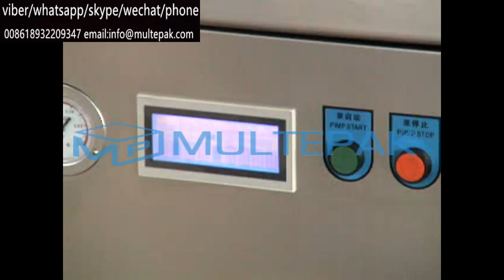Dvoukomorové stroje Dobbeltkammermaskiner Doppelkammermaschinen Μηχανήματα διπλού θαλάμου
Dubbelekamermachines Double chamber machines
Çift hazneli vakum makineleri
Dubbelekamermachines
Machines à double cloche
Машини с двойна камера
Dvoukomorové stroje
Dobbeltkammermaskiner
Doppelkammermaschinen
Μηχανήματα διπλού θαλάμου
Máquinas de doble campana
Strojevi s dvije komore
Macchine a doppia campana
Dviejų kamerų mašinos
Kettős kamrájú gépek

Maszyny dwukomorowe
Máquinas de câmara dupla
Двухкамерные машины
ორმაგი კამერა დანადგარები
Makineritë me dy dhoma
Dvojkomorové stroje
Kaksoiskammiokoneet
Dubbelkammarmaskiner
Двокамерні машини
מכונות ואקום בעלות תא כפול
الماكينات ذات الغرفة المزدوجة
ダブルチャンバー包装機
더블 챔버 머신
雙槽真空包裝機
Máy buồng đôi